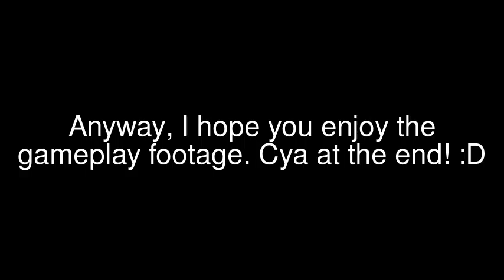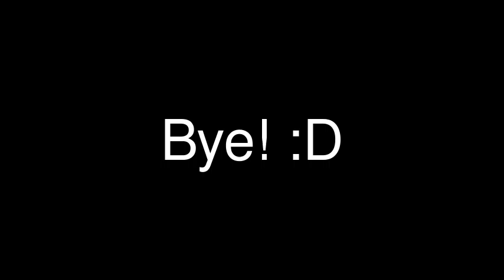Chair Racing [Crazy]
Me racing some office chairs on unbelievable tracks!